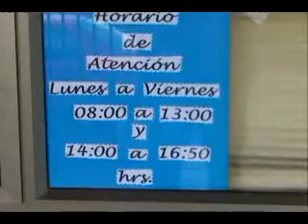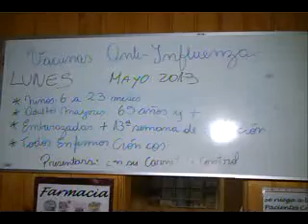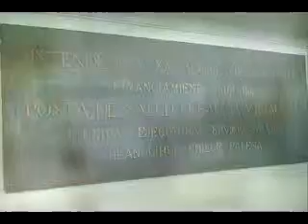CENTRO SALUD DE NUEVA BRAUNAU